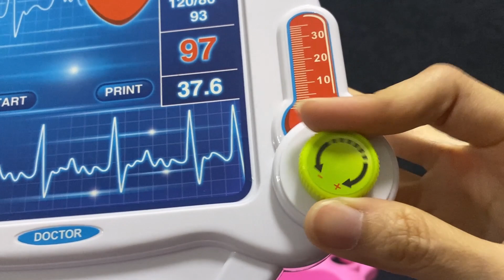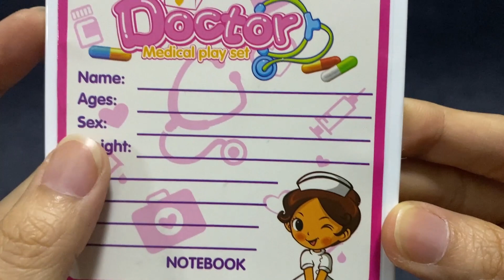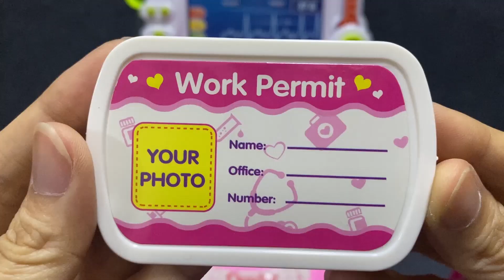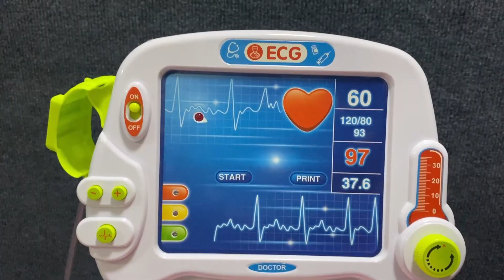10 Minutes Satisfying with Unboxing Cute Pink Medical Play Set ASMR ( No Music)